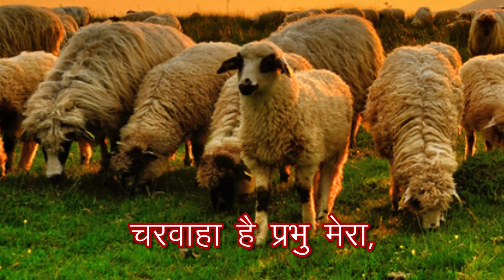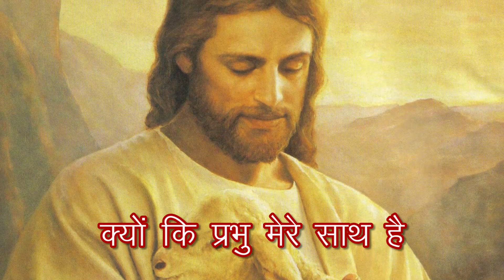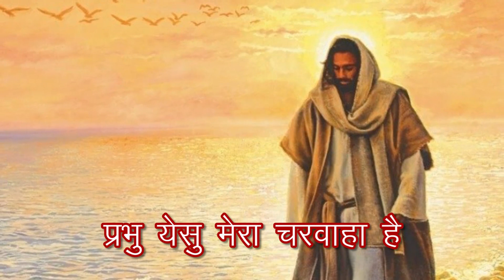Prabhu Yeshu Mera | Fr.Varghese Alumchuvattil | Anwar | Hindi Christian Devotional Songs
Prabhu Yeshu Mera | Hindi Christian Devotional Songs
Lyrics & Music: Fr.Varghese Alumchuvattil
Singer: Anwar